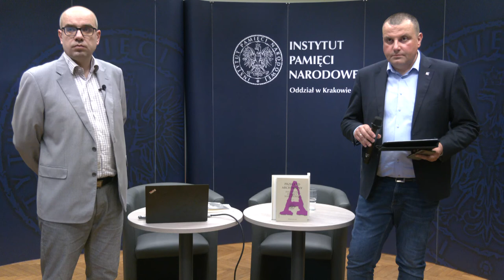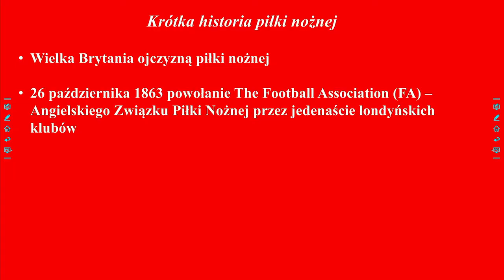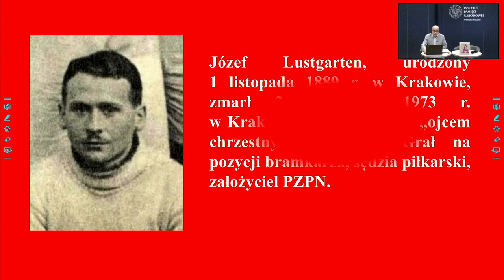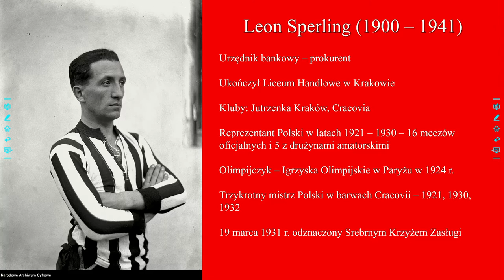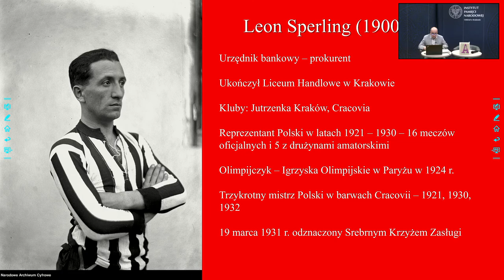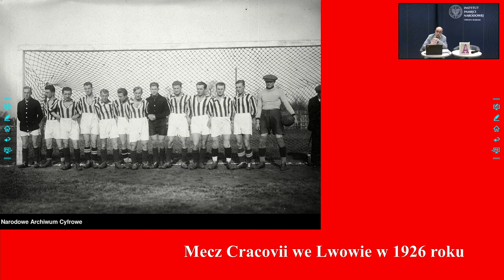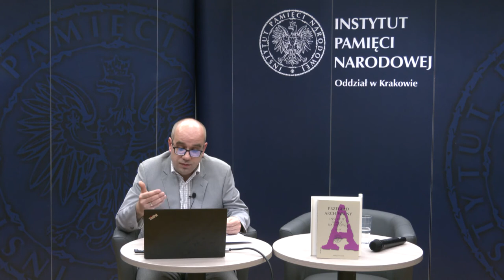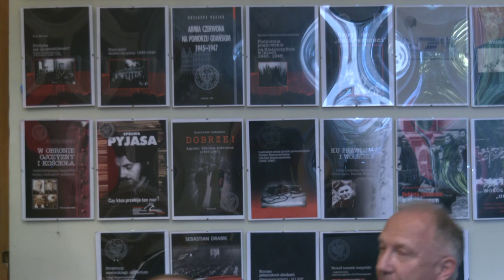Rzecz o Leonie Sperlingu – piłkarzu Cracovii, reprezentancie Polski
Spotkanie z cyklu „Archiwalna środa” na Przystanku Historia IPN w Krakowie – rzecz o Leonie Sperlingu, piłkarzu Cracovii, reprezentancie kraju. Zapraszamy do wysłuchania opowieści Marka Węgrzyna z Oddziałowego Archiwum IPN w Krakowie. Gospodarzem spotkania był Rafał Dyrcz, naczelnik Archiwum.